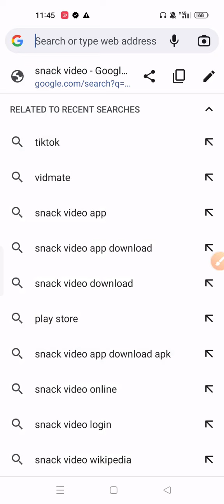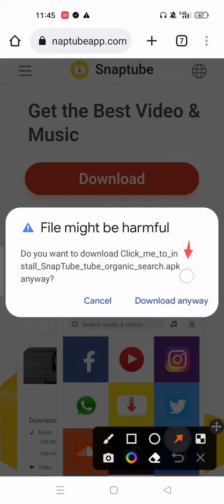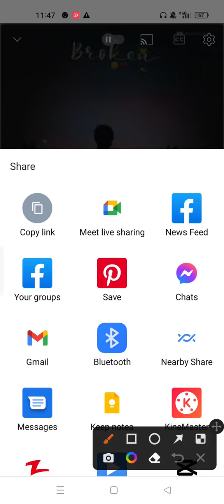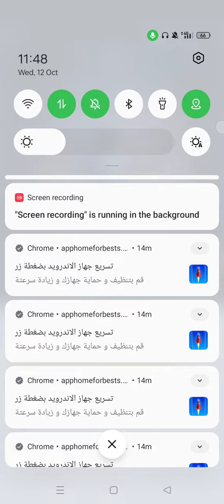video audio kaise download karen all app 🔥🔥🔥how to video audio download